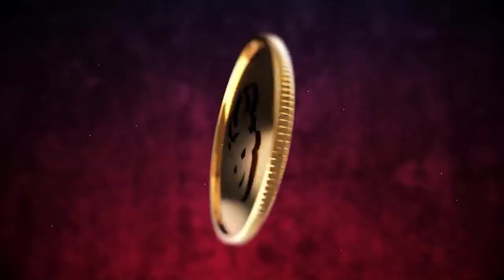MARCOLA SAIU DO PC NO MEIO DA HUNT SOULWAR! 😲😅 AND ACHIEVEMENT RARE?? 🤔